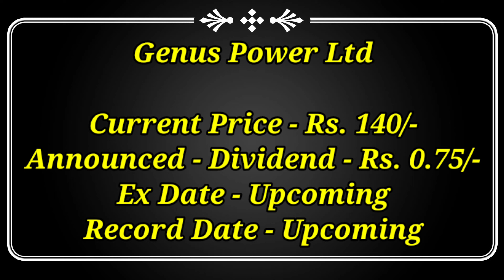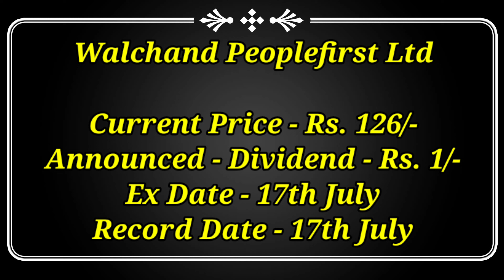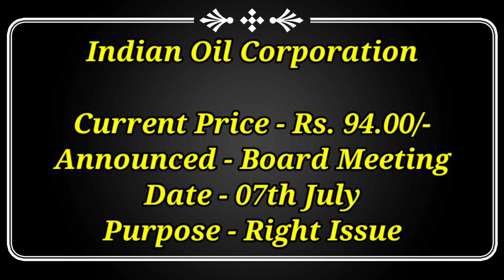Indian Oil + 6 Stocks Declared High Dividend & Bonus With Ex Date's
Dividend stock
upcoming Dividend
upcoming shares

Market analysis
Market news today
Market news